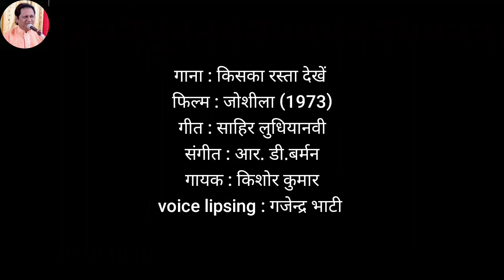।।किसका रस्ता देखे।।जोशीला।।गजेन्द्र भाटी।।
गाना : किसका रस्ता देखें
फिल्म : जोशीला (1973)
गीत : साहिर लुधियानवी
संगीत : आर. डी. बर्मन
गायक : किशोर कुमार
voice lipsing : गजेन्द्र भाटी